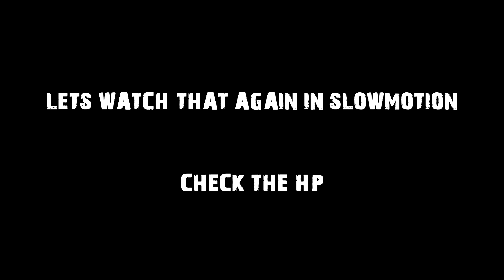How to fountain dive like a pro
Fountaindiving like a pro